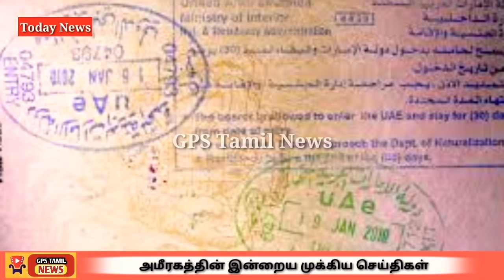UAE Tamil Breakings News || Visa Renewal & Penalty & Expired Visa | Airindia Airlines Latest News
UAE Tamil Breakings News

Dubai Tamil Breakings News

Abudhabi Tamil Breakings News

UAE Residents Visa Renewal Latest Update Today Tamil Breakings News

UAE tourist visa Renewal Latest Update Today Tamil Breakings News

UAE Exit Visa Residents penalty Today Latest Update Tamil Breakings News

Airindia Airlines Today latest update Tamil Breakings News

Vande Bharat Mission Phase 4 Additional Tamil Nadu Flights list latest update Today Tamil Breakings News

UAE to Tamilnadu Flights Schedule List latest update Today Tamil Breakings News

Indian Airlines latest Update Today Tamil Breakings News

Airindia Airlines Tickets Open Booking Started Today UAE Tamil Breakings News